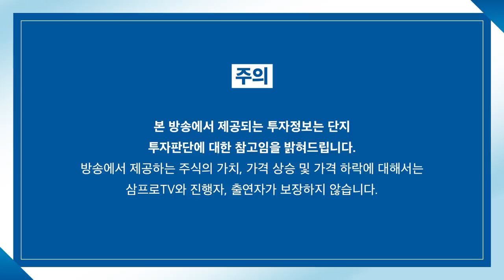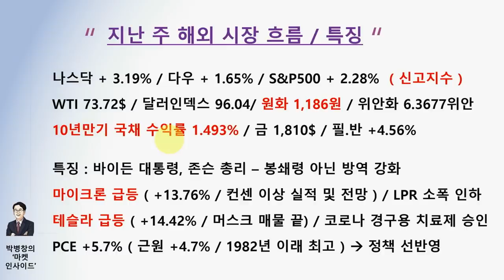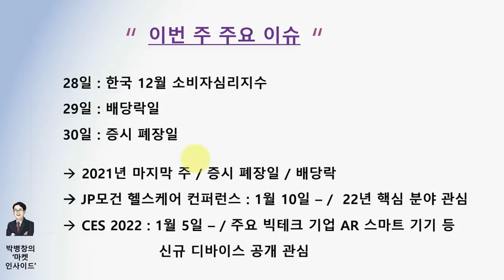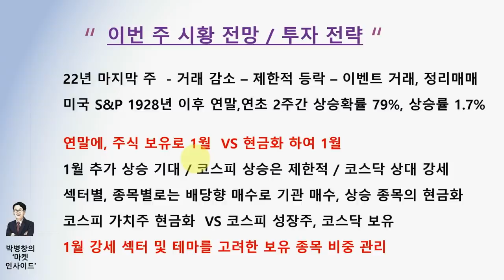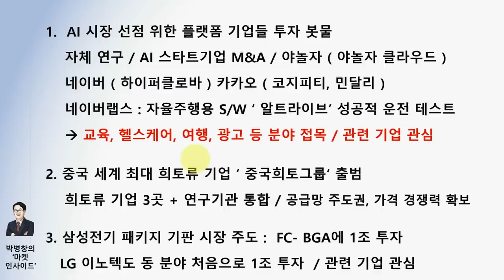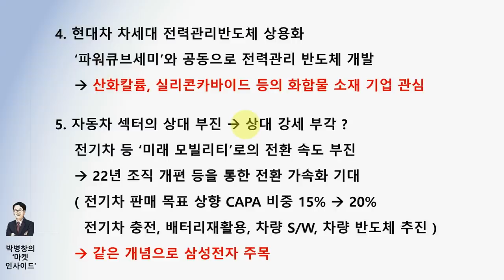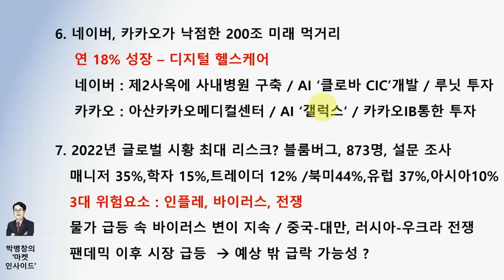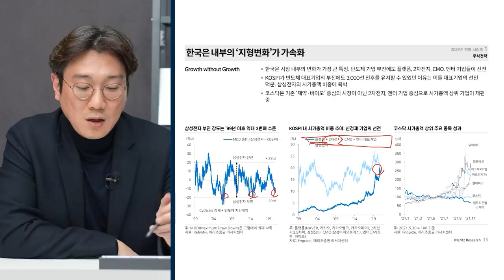[박병창의 마켓인사이드] 제한적 등락 속 무난하게 마무리할까? f.교보증권 박병창 부장